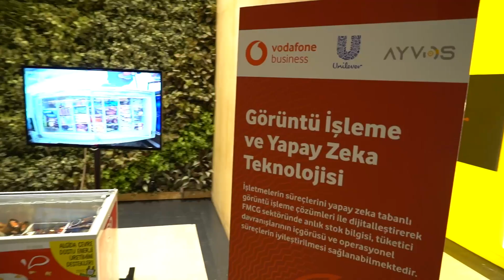Vodafone Business IoT Day’de sektörün öncüleriyle buluştuk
Türkiye’nin ilk dijital fabrikası Mext’te gercekleştirdiğimiz Vodafone Business  IoTDay etkinliğimizde yenilikçi trendleri 400 kişiyi aşkın katılımcıyla ele aldık. Vodafone Business’ın altyapısını sağladığı IoT teknolojisiyle hayat bulan Akıllı Liman uygulaması, Augmented Reality tabanlı makyaj uygulaması, Görüntü İşleme ile stok takibi yapılan akıllı dondurma dolabı, sürdürülebilirliğe katkı sağlayacak E-şarj demonstrasyonu gibi pek çok yenilikçi çözümümüzü katılımcılarımızla paylaştık. Etkinliğimizde; alanında öncü konuşmacılar Efe Erdem, Selim Ünal, Dr. Sertaç Doğanay, Jennifer Gill Didoni, Hilmi Koçak, Semih Beken ve Ulaş Işık IOT teknolojisine dair ufuk açan aktarımlarda bulundular.